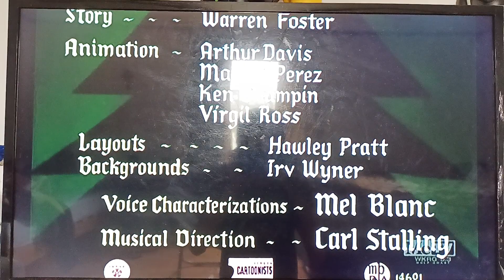Gift Wrapped (1952) Opening On Metv